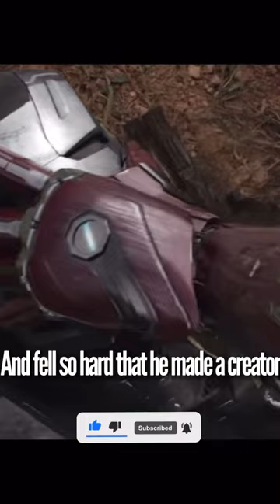How Secret Invasion will make War Machine A Skrull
After watching the Marvel Secret invasion trailer I noticed something about War Machine that was different. And I have a feeling that they might just make him a skrull